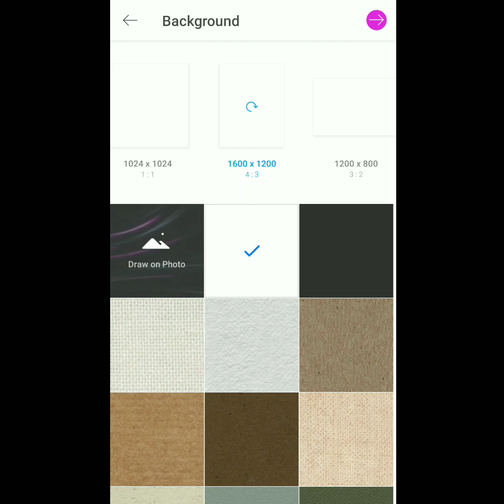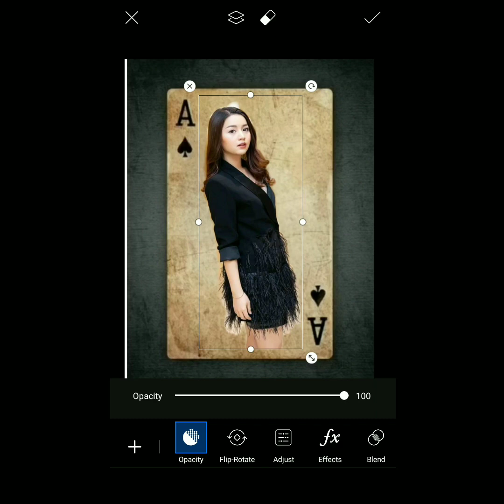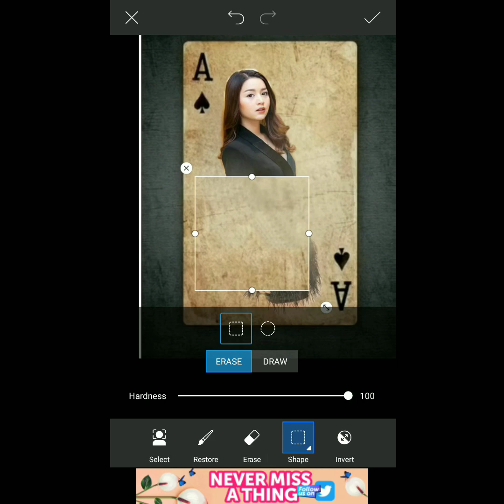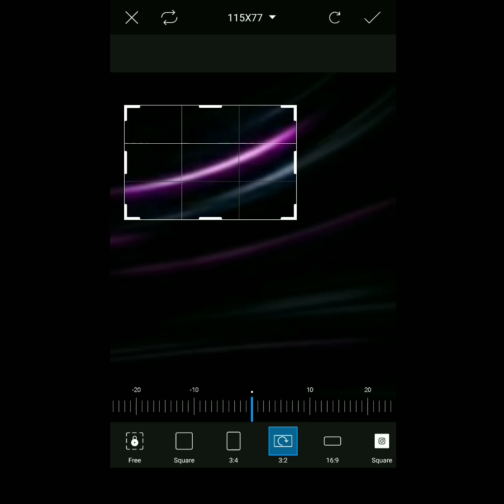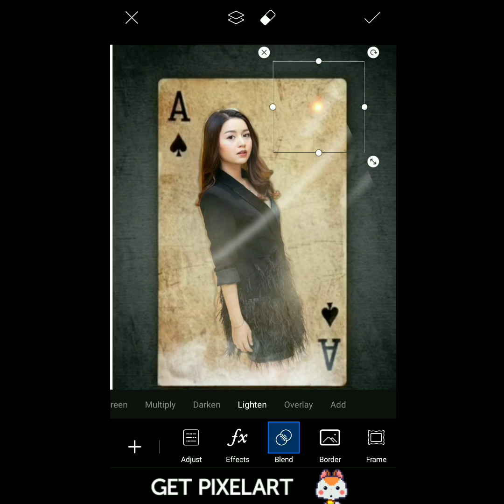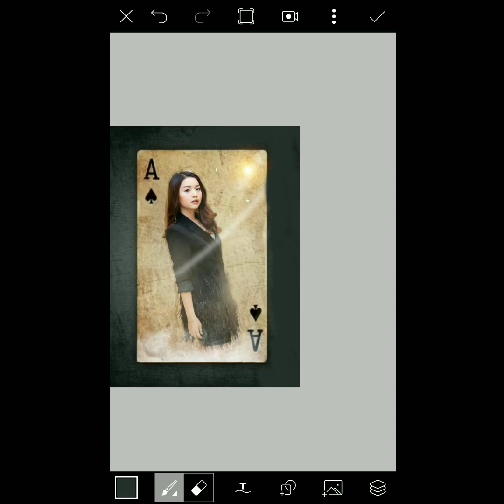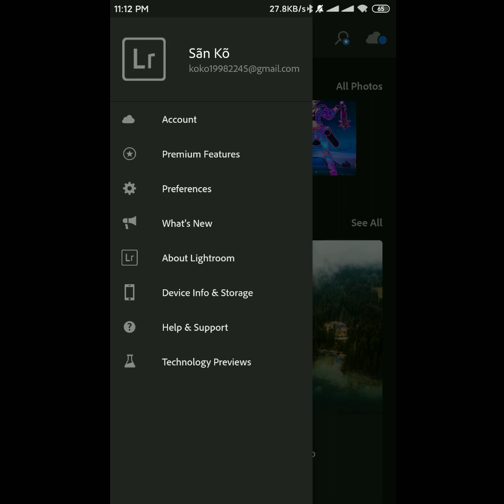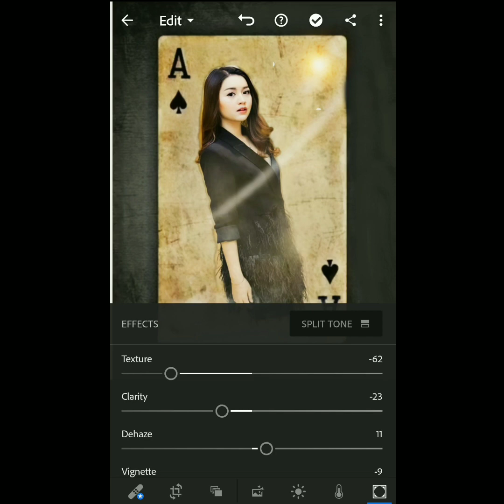Glowing Photo editing From Lightroom&PicsArt ဓာတ်ပုံလှလှလေးတွေဖြစ်အောင်ပြင်နည်း